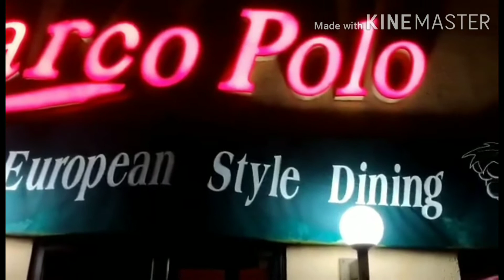Marco Polo Cozy European style dining.Walking distance from home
The best European restaurant..All menus are outstanding